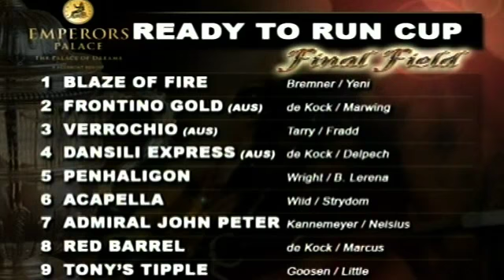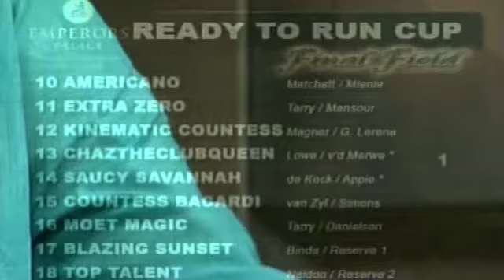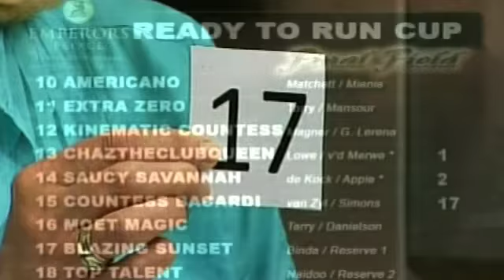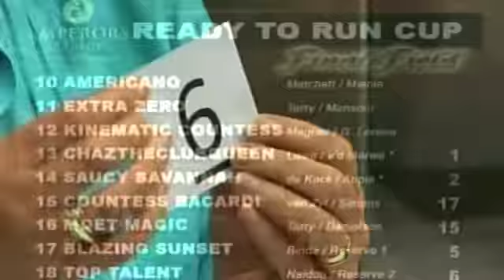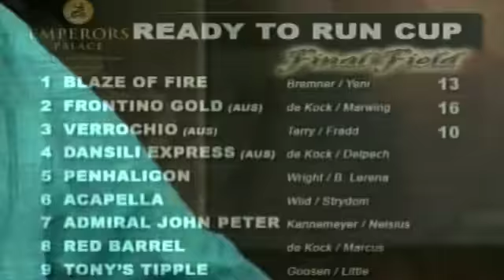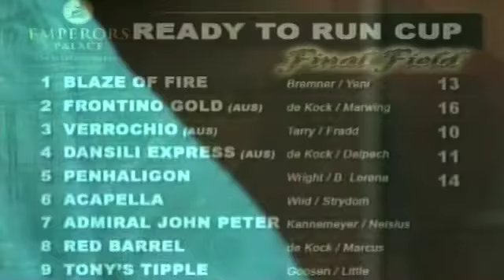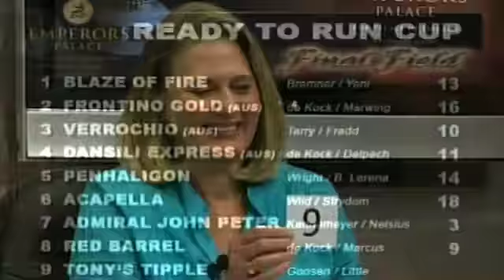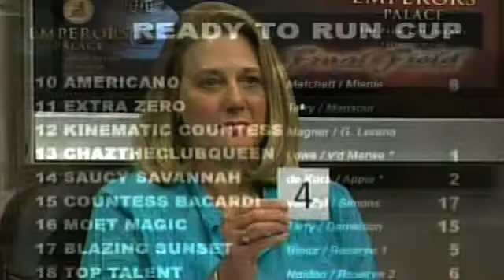EMPERORS PALACE READY TO RUN CUP 2011 : BARRIER DRAW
Live barrier draw for the R2million Emperors Palace Ready To Run Cup to be runover 1400m at Turffontein Racecourse on Saturday 5 November 2011; hosted by Cecil Mthembu with guests Mick Goss (Summerhill Stud) and Caroline Simpson (Bloodstock South Africa).

For a unique insight into the world of Thoroughbred horseracing and breeding visit :